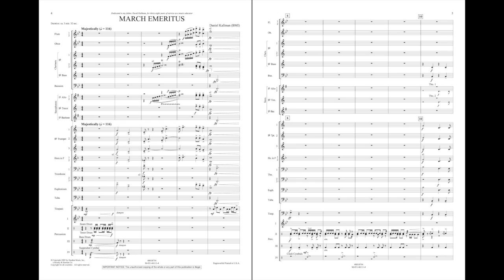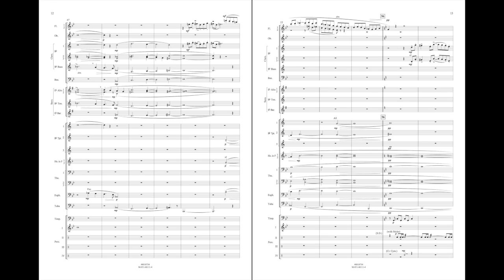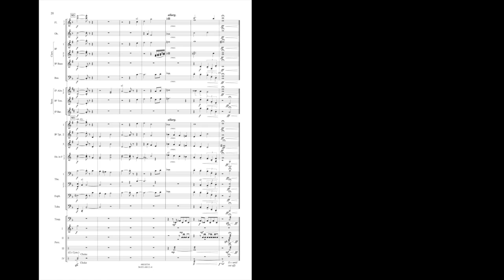March Emeritus by Daniel Kallman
Windependence Series - Apprentice/Advanced - Grade 3
Here's a striking march in the grand style, resonant with honor and celebration! Brass, woodwind and percussion are all highlighted throughout this highly satisfying work.
HL48018753
HL48018754